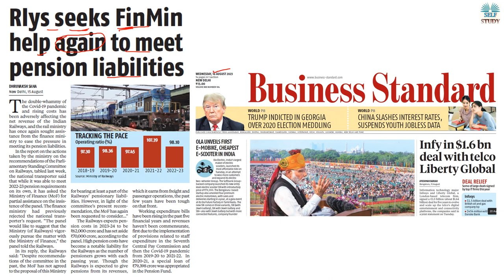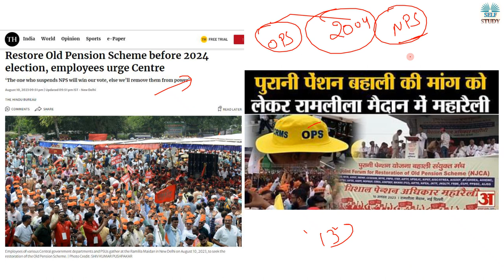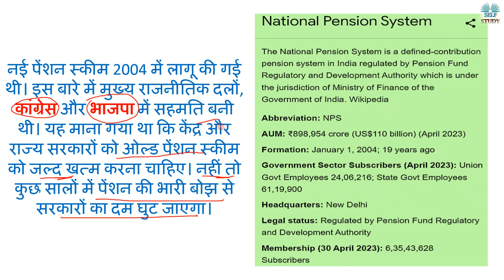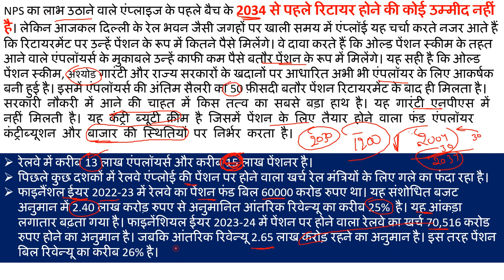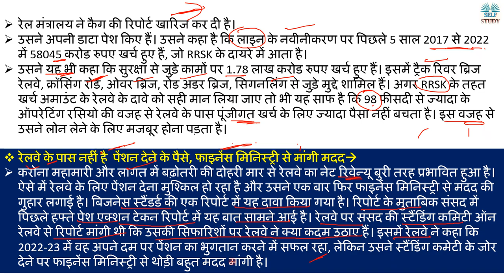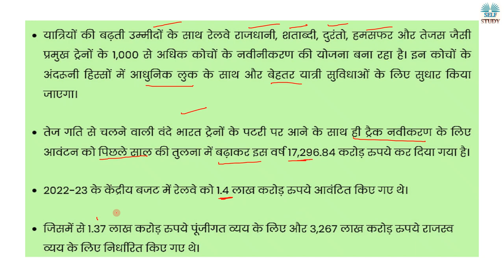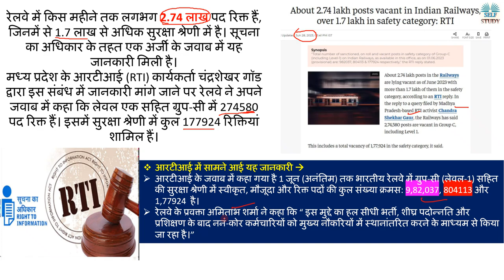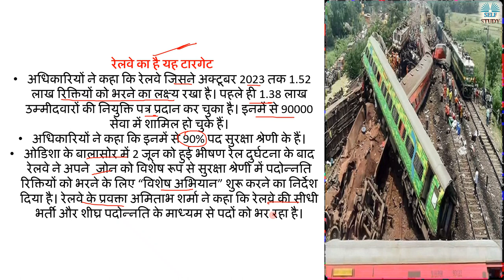रेलवे नहीं दे सकता पेंशन, मांगी फाइनेंस मिनिस्ट्री से मदद | Railway Seeks FinMin Help for Pension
The net revenue of the Railways has been badly affected by the double whammy of the Corona pandemic and cost escalation. In such a situation, it is becoming difficult for the Railways to give pension and it has once again appealed to the Finance Ministry for help. This has been claimed in a report of Business Standard. According to the report, this has been revealed in the Action Taken Report presented in the Parliament last week. A report was sought from the Parliament's Standing Committee on Railways on the steps taken by the Railways on its recommendations. In this, the Railways said that in 2022-23 it was able to pay the pension on its own, but it has sought some help from the Finance Ministry on the insistence of the Standing Committee
करोना महामारी और लागत में बढ़ोतरी की दोहरी मार से रेलवे का नेट रिवेन्यू बुरी तरह प्रभावित हुआ है। ऐसे में रेलवे के लिए पेंशन देना मुश्किल हो रहा है और उसने एक बार फिर फाइनेंस मिनिस्ट्री से मदद की गुहार लगाई है। बिजनेस स्टैंडर्ड की एक रिपोर्ट में यह दावा किया गया है। रिपोर्ट के मुताबिक संसद में पिछले हफ्ते पेश एक्शन टेकन रिपोर्ट में यह बात सामने आई है। रेलवे पर संसद की स्टैंडिंग कमिटी ऑन रेलवे से रिपोर्ट मांगी थी कि उसकी सिफारिशों पर रेलवे ने क्या कदम उठाए हैं। इसमें रेलवे ने कहा कि 2022-23 में वह अपने दम पर पेंशन का भुगतान करने में सफल रहा, लेकिन उसने स्टैंडिंग कमेटी के जोर देने पर फाइनेंस मिनिस्ट्री से थोड़ी बहुत मदद मांगी है।

रेलवे नहीं दे सकता पेंशन, मांगी फाइनेंस मिनिस्ट्री से मदद | Railway Seeks Finance Ministry Help for Pension | Explained By Ajay Kalera,
New Job Vacancy in Railway,
Benefit of retirement in Railway,
how much vacancy in Indian Railway,
how to get a job in Indian Railway,
What is GDCE,